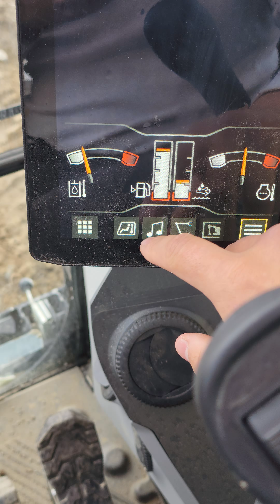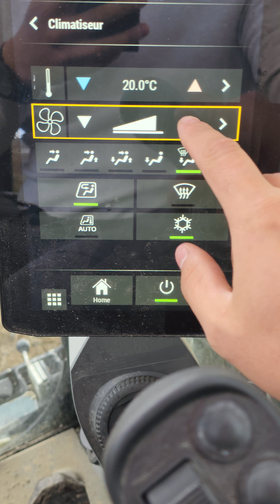January 13, 2024